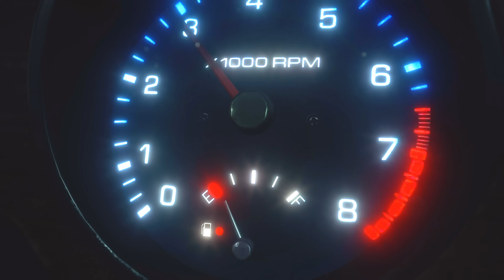Zagrajmy w Dead Rising: Deluxe Remaster PL odc. 1 - Plaga zombie w centrum handlowym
Oto pierwszy odcinek mojej serii Zagrajmy w Dead Rising: Deluxe Remaster PL (lub jak kto woli: Zagrajmy w Dead Rising Deluxe Remastered 2024 PL). Tym razem między innymi przechodzimy misje fabularne "Rozpocznij śledztwo!", "Coś jest nie tak...", "Nogi za pas!" oraz "72-godzinny koszmar". Produkcja została stworzona przez firmę Capcom, a ja przechodzę wersję na konsolę PlayStation 5.

W TYM ODCINKU:
00:00 - Wstęp
03:07 - Początek gry Dead Rising: Deluxe Remaster
16:55 - Misja fabularna: Rozpocznij śledztwo!
27:12 - Misja fabularna: Coś jest nie tak...
33:49 - Misja fabularna: Nogi za pas!
37:22 - Początek misji fabularnej: 72-godzinny koszmar

Dead Rising: Deluxe Remaster to odświeżona wersja trzecioosobowej gry akcji z zombiakami w tle, która w pierwotnej edycji zadebiutowała w 2006 roku. Wcielamy się w dziennikarza Franka Westa i trafiamy do miasteczka Willamette. Główny bohater chce nagłośnić sprawę tego miejsca, opanowanego przez dziesiątki tysięcy zombie. W serii "Zagrajmy w Dead Rising: Deluxe Remaster PL" pokażę Wam przejście całego wątku fabularnego wraz z wykonywaniem misji pobocznych. Moim celem jest osiągnięcie najlepszego możliwego zakończenia z kilku dostępnych. Dead Rising: Deluxe Remaster to gra mająca oficjalną premierę w Polsce 19 września 2024 roku na PC oraz konsolach PlayStation 5 i Xbox Series X|S. Tytuł został wydany w polskiej kinowej wersji językowej (napisy).